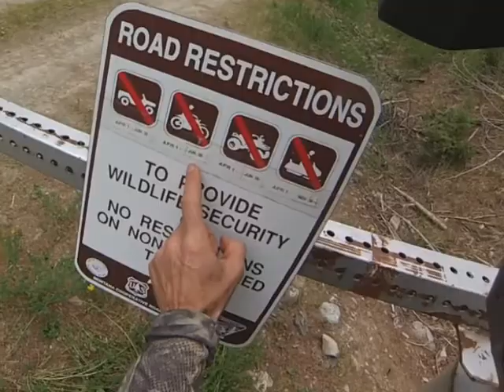The Great Divide Ride, part 1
This is a POV of the Great Divide off-road adventure route. It covers
the part form the Canada/USA border to Lima Montana, and the
experiences of 2 motorcyclists.